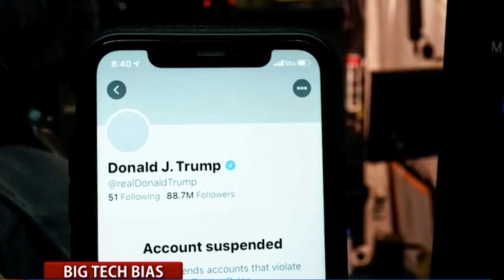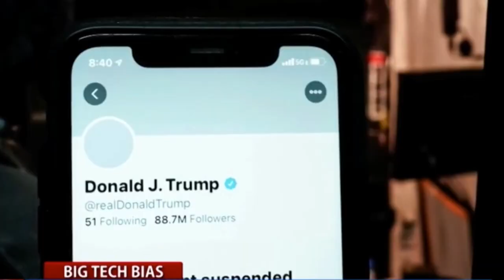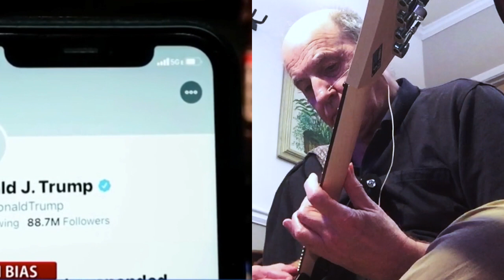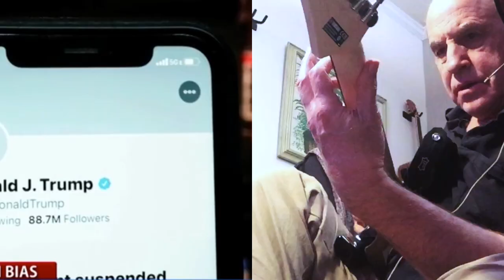Enforcers of Preferred Narratives: "Like People Who Will Just Cut You Off"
DocRock1007 just riffin this night for a virtual trio featuring the fantastic Governor Ron DeSantis. Also YouTube CEO Susan Diane "Like People Who Will Just Cut You Off" Wojcicki, and, other illuminaries.